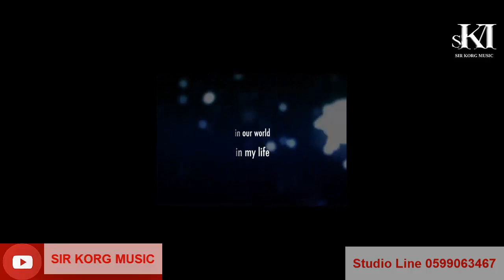A must watch prayer strings by sir korg music